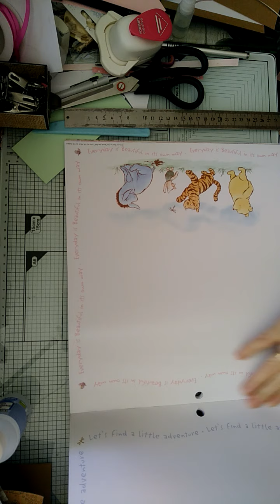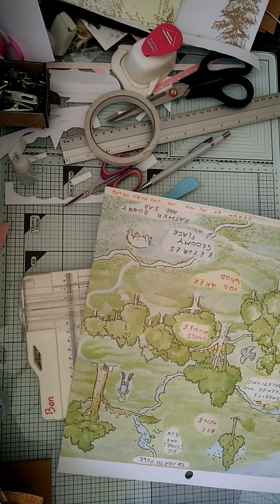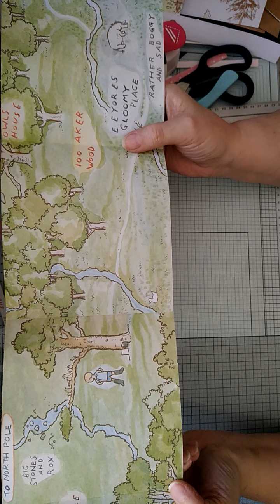##tuto### MINI ALBUM WINNIE L'OURSON pour papiers que l'on ne veut pas couper vidéo 3 les pages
Mini album WINNIE l'OURSON pour papiers que l'on ne veut pas couper

 mes conseils :  ne pas utiliser du papier vert et du ruban marron